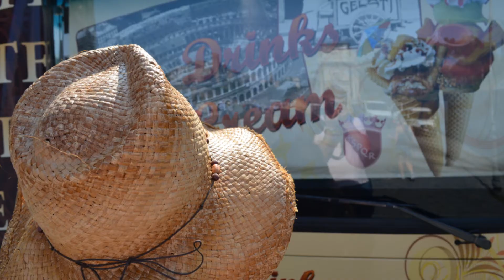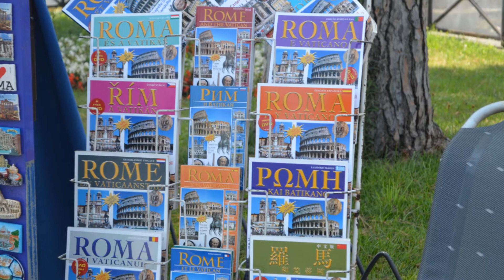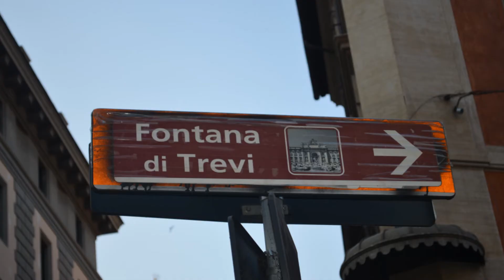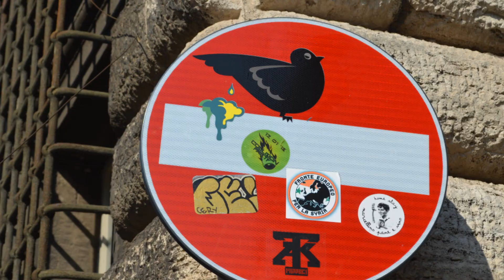2 movie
Prezentacja z naszego pobytu w Rzymie;)